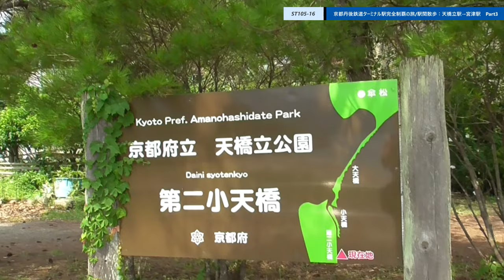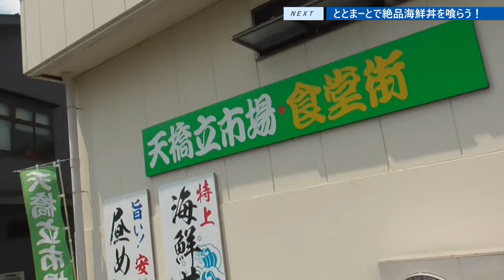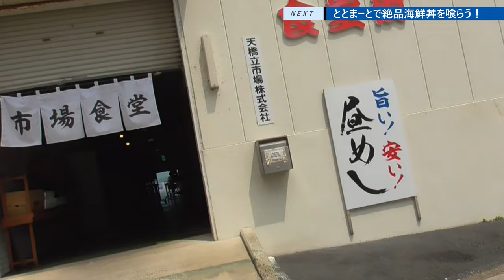ST105-16 駅間散歩：天橋立駅→宮津駅 ③杉末・漁師町付近【由良ゆら巡る・京都丹後鉄道ターミナル駅完全制覇の旅】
撮影地：〒626-0002 京都府宮津市杉末1058-7
第二小天橋休憩所～国道178号線経由～漁師町 ととまーと

公共交通機関を活用してお出かけをスマートに